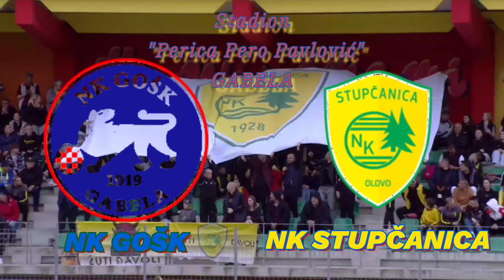NK GOŠK - NK STUPČANICA Prva liga Federacije BiH, 20. kolo